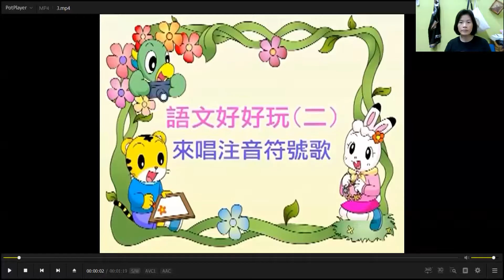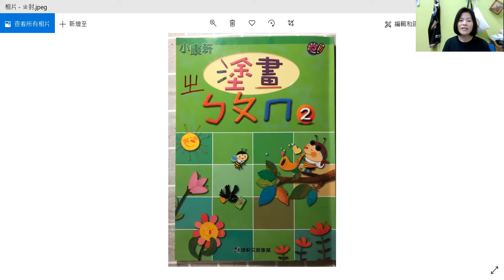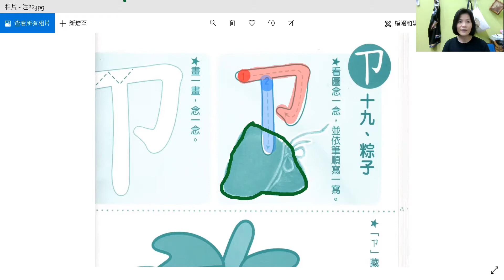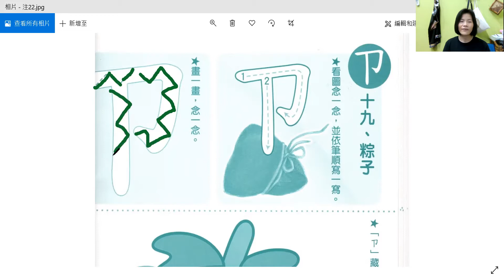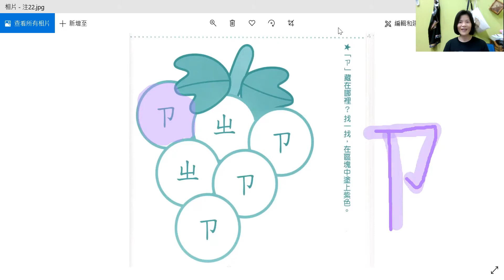1.ㄓ9-1 Mandarin Phonics